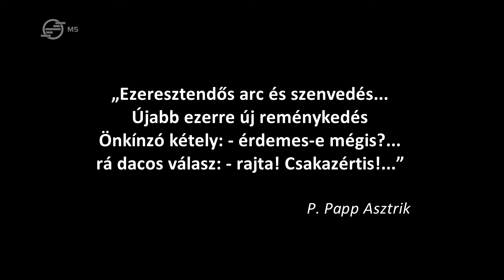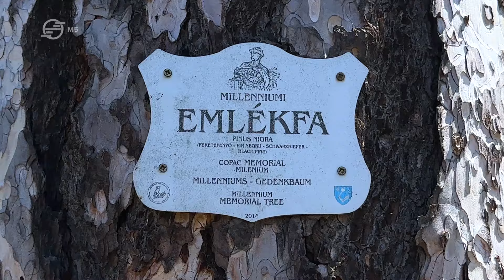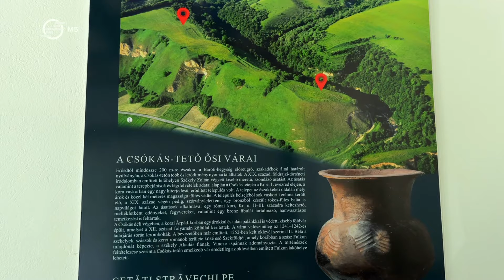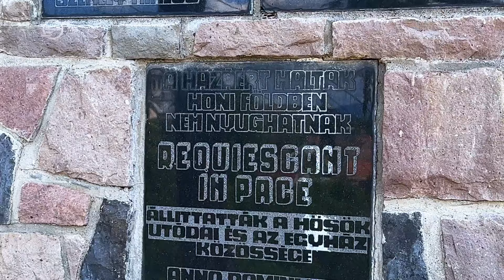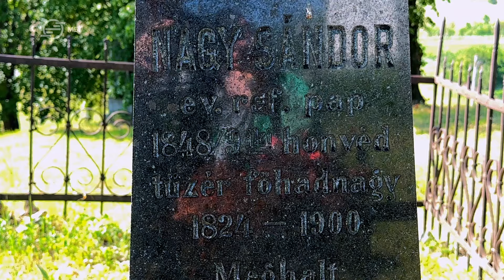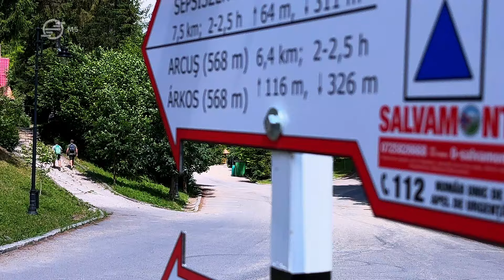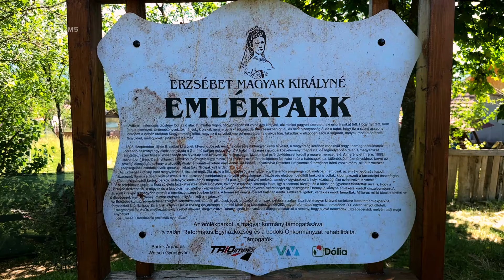Baróti-hegység 2. - Borvizek legendás ösvényein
Bebarangoltuk már szinte minden zegét-zugát, de csak találtunk még egy-két rejteket Székelyországban, a Keleti-Kárpátok ősi fenyőket ringató hegyei között, az Olt folyó ölelésében, ahol még van mit felfedeznünk. A Baróti-hegység a Hargita vonulatának déli folytatása, így a vulkáni utóműködés nyomán szénsavas források fakadtak oldalain, amelyek hasznosításával gyógyfürdők létesültek. A borvizek útjára lépünk, miközben gazdag néprajzi értékek, legendás helyszínek és történetek várják a hazajárót Székelyországban.

A Csókás-Veczer természetvédelmi területről indulunk az Olt mentén. Erősd és Árapatak után Hídvég következik, majd Előpatak és Sugásfürdő érintésével Árkosra túrázunk. Sepsikőröspatak, Kálnok és Zalán felfűzésével emelkedünk Málnásfürdőre, hogy végül a Nagy-Murgó oldalában Uzonkafürdőre kiránduljunk.

A "Hazajáró" hétről-hétre bakancsot húz és nekiindul, hogy keresztül-kasul bebarangolja a Kárpát-medence varázslatos tájait és megismerje hazánk természeti- és kulturális értékeit, történelmi emlékeit és az ott élő emberek mindennapjait. Erdélyben, Felvidéken, Kárpátalján, Délvidéken, Muravidéken, Őrvidéken és belső-Magyarországon hol gyalog, hol szekérrel, kerékpárral vagy kenuval halad vándorútja során. A Kárpátok fenséges gerinceitől, várromokon, apró fatemplomokon és véráztatta harcmezőkön át, patinás városokig - megannyi magyar emlék kíséri a "Hazajáró" soha véget nem érő útját.